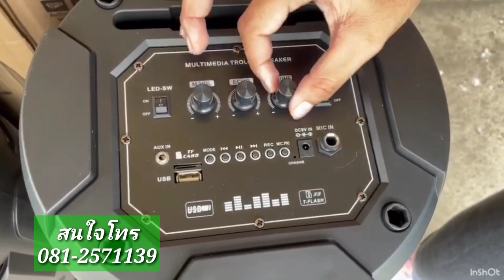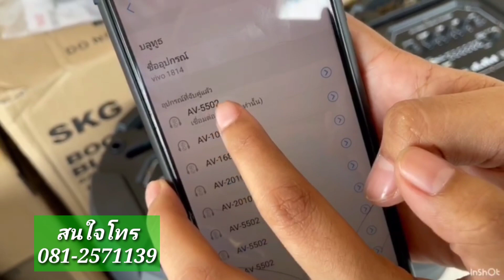NAKACHI/ลำโพงบลูทูธSKG1,990- เครื่องเสียงลำโพงบลูทูธ/ดอก8"เบิ้ล/มีแบตเตอรี่/USB/bluetooth/ไมค์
บริษัทนากาชิอุตสาหกรรมจำกัดเป็นตัวแทนจำหน่ายตู้ลำโพงบลูทูธของบริษัท skg ลำโพงบลูทูธดอก 8 นิ้วเบิ้ล SD card USB มีแบตเตอรี่ในตัวเชื่อมต่อบลูทูธคุณภาพเสียงสุดยอด